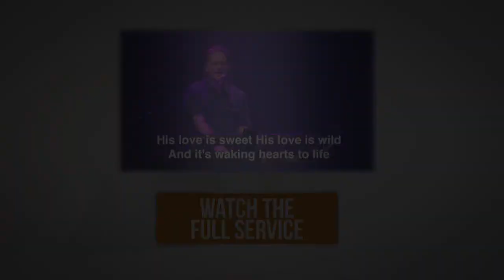Why Doesn't God Just Take Away The Pain?